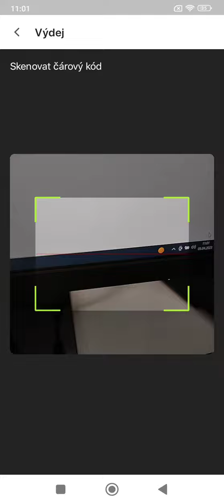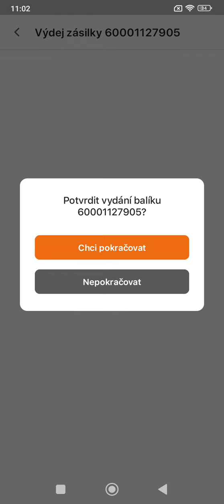5. dubna 2023